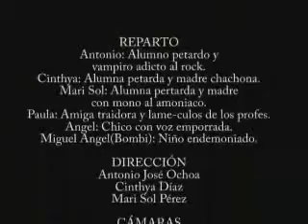Nada Es Lo Que Parece PARTE II, Cortos IES Arzobispo Lozano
Les presento un cortometraje cómico con un tono satírico realizado por alumnos de 3º de ESO del IES Arzobispo Lozano en el año 2009, presentado además al VIII Certamen Regional de Cortometrajes Arzobispo Lozano y ganador de dos premios en dicho certamen (Mejor Montaje y Mejor Guión). Espero que lo disfruten.

Sinopsis:

A tres alumnos del instituto Arzobispo Lozano empiezan a ocurrirles cosas sospechosas e imposibles de imaginar mientras duermen o se dedican a sus tareas cotidianas. El miedo es tal, que ellos y otra amiga deciden pasar la noche en el instituto, alejados de los extraños sucesos que les han atormentado durando las noches anteriores.

Lo que no se imaginan es que el isntituto es en realidad el foco de esas cosas, y en vez de sentirse mas seguros, se enfrentaran a sus peores pesadillas ¿Quién está detras de todos esos sucesos? ¿Por qué lo hacen?
Sus mejores amigos y profesores del centro tienen la respuesta, porque en realidad, NADA ES LO QUE PARECE